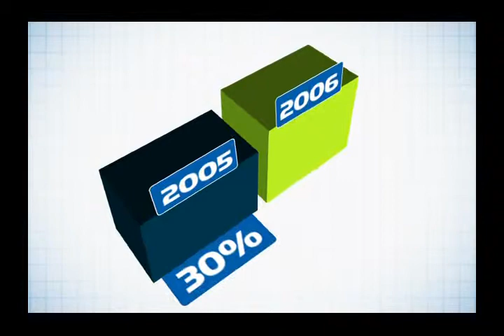AES Latin America Awarded for Knowledge Management Process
AES Latin America was recognized for its development of a knowledge management process that enables the business to readily transfer proven operational techniques among its generation plants and distribution businesses to improve operational performance. The process has helped the company set new records for plant availability and reliability and significantly improved AES's customer service and satisfaction in Latin America, including for some of the region's most remote and impoverished areas. This innovative program can be replicated across other regional groups at AES, and promises to help improve the overall quality of life for thousands of people in Latin America and worldwide.